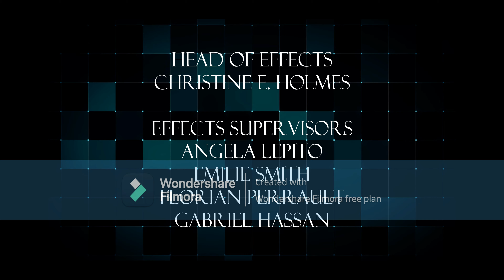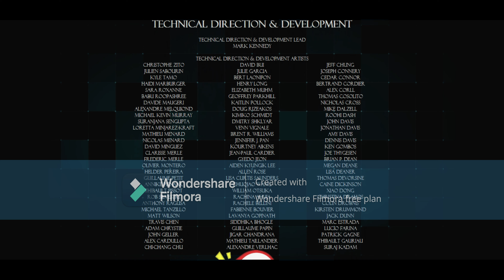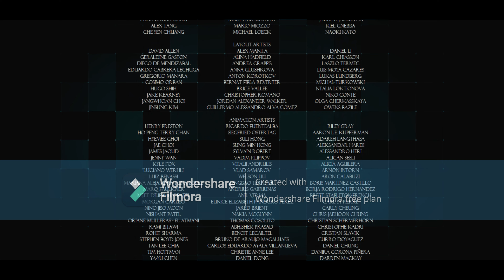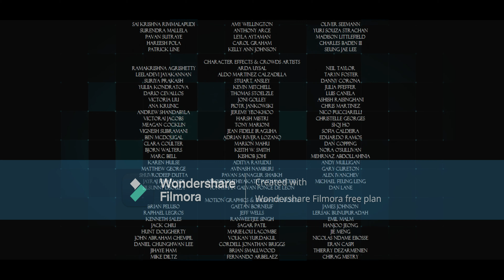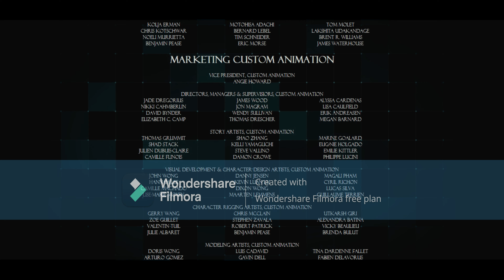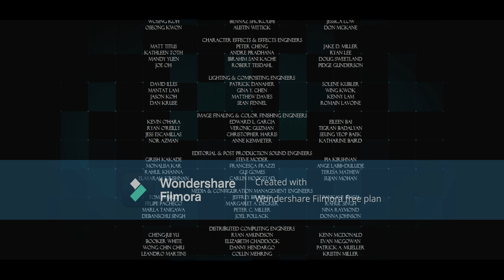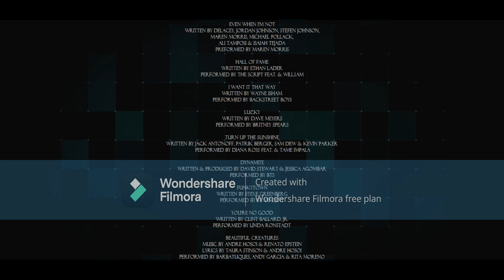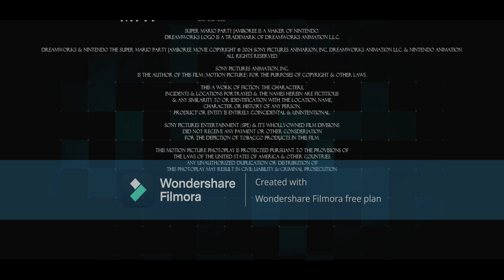DreamWorks & Nintendo The Super Mario Party Jamboree Movie 2024 End Credits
DreamWorks & Nintendo The Super Mario Party Jamboree Movie 2024
DreamWorks Animation
& Nintendo Animation.
Rated: G
In Theaters Nov. 8th